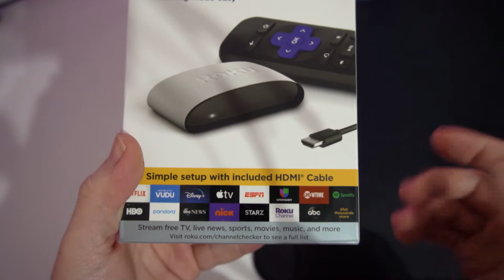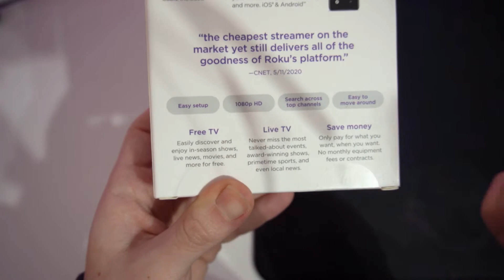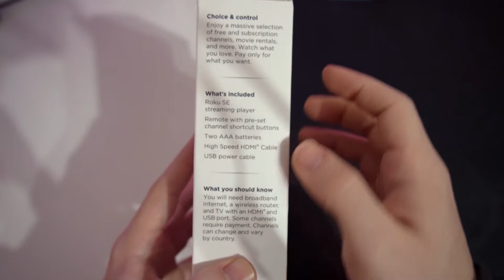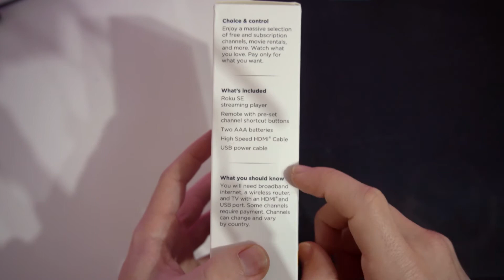Es MEJOR que el CHROMECAST? | Unboxing Roku SE